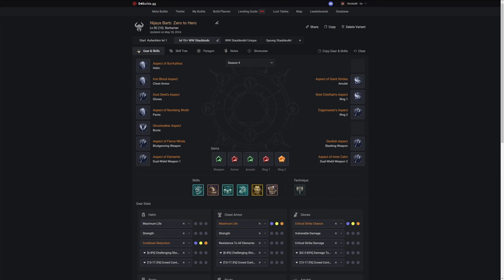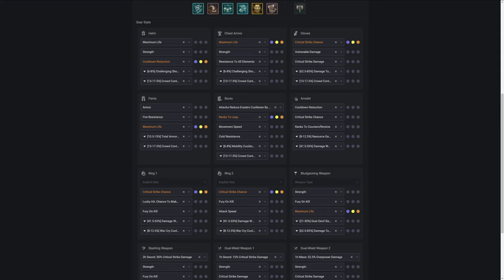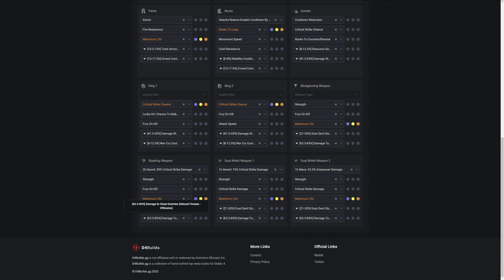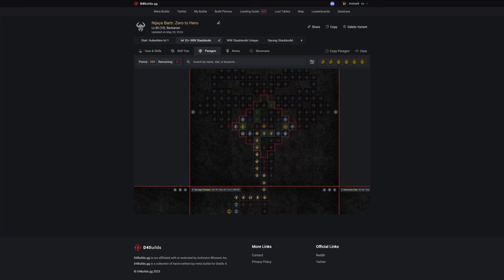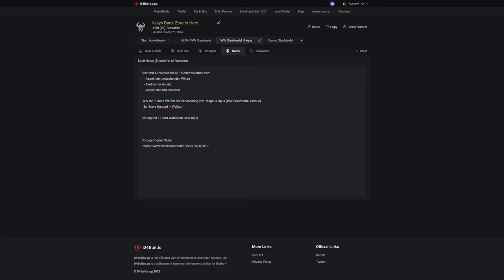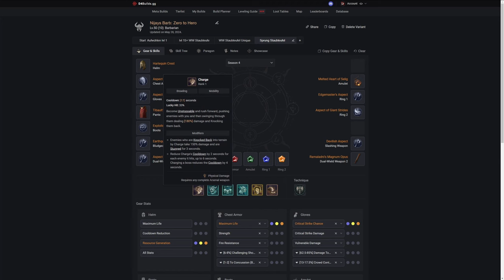Diablo 4 Das BESTE Meta Starter Build für Barb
Entdecke einen der besten Builds für Diablo 4 Season 4: Der Staubteufel Starter Build bis zum Endgame für den Barbar!
In diesem Video präsentiere ich einen umfassenden Guide, der dich vom Anfänger bis zum Endgame führt.
Hier findest du wertvolle Tipps und Tricks zur Barbar-Klasse, die dir helfen werden, das Beste aus deinem Charakter herauszuholen.
Tauche ein und begleite mich, während ich den Staubteufel Build ausführlich teste, seine Stärken und Schwächen aufzeige und für verschiedene Spielstile analysiere.
Dieses Video liefert dir alle Informationen, die du brauchst, um in Diablo 4 Season 4 erfolgreich durchzustarten!

Highlights:

- Detaillierter Guide von Beginner bis Endgame
- Tipps und Tricks für die Barbar-Klasse
- Umfassende Analyse der Staubteufel Stärken und Schwächen
- Anpassungsmöglichkeiten für verschiedene Spielstile
- Mach dich bereit, die Dämonen in Diablo 4 Season 4 zu besiegen und deinen Barbar auf ein neues Level zu bringen!